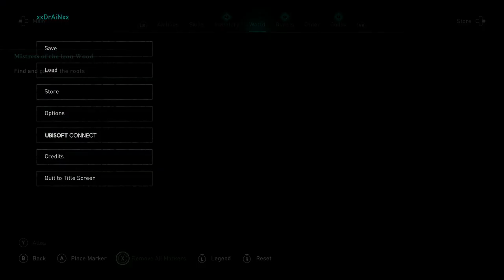Assassin's Creed Valhalla with DrAiN (Part 13)